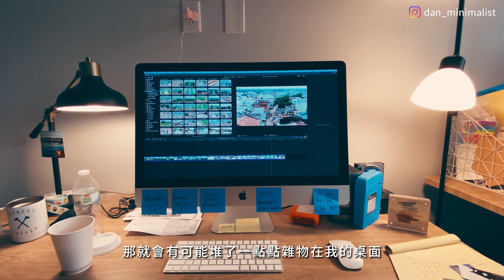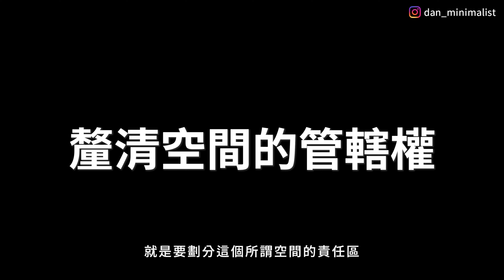如何與非極簡者同居 & 讓家人一起斷捨離？【極簡QA】｜minimalist｜極簡生活｜EP81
如何讓自己的家人開始斷捨離？或者，如何與非極簡主義者同居？是經常被提及的兩個問題，老實說我不是很喜歡一分為二：「極簡」與「非極簡」，那個分界線並沒有那麼明顯。我自己的周遭經常碰到會因為特價購買，因為未雨綢繆而微囤物的人，所以這集節目想跟大家分享的，就是這兩年半斷捨離以來，我是如何與他們一起生活，我設定的原則與界限，還有我們可以如何分享極簡生活給他人，歡迎一起加入今天的主題。